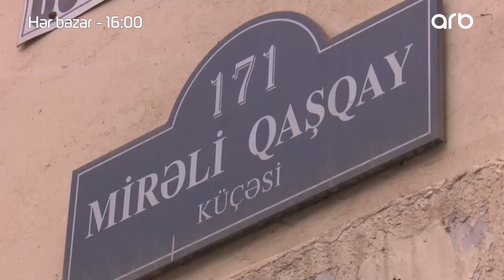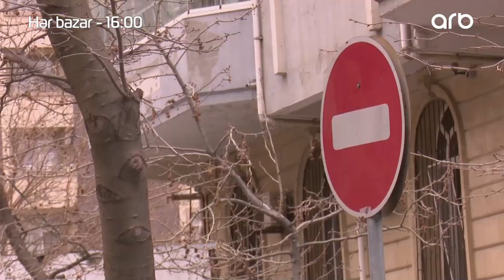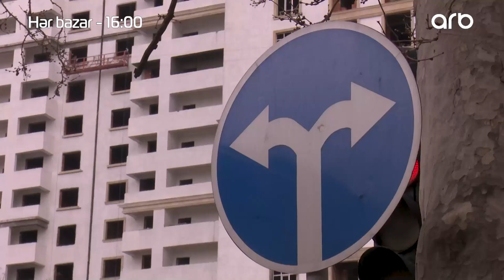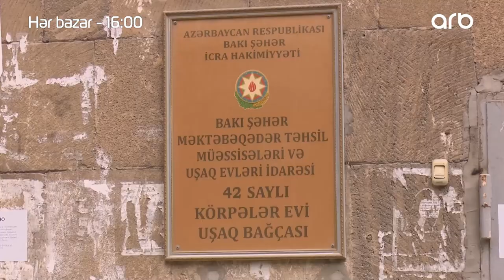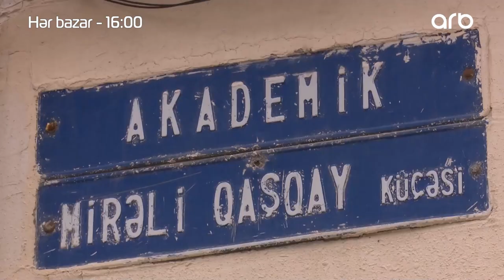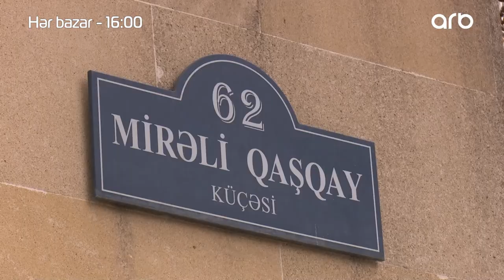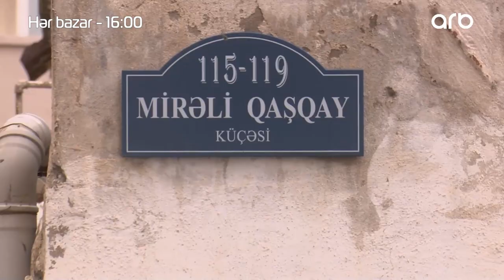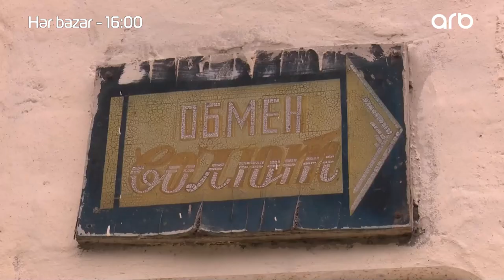"Mirəli Qaşqay" - Həmin Küçə